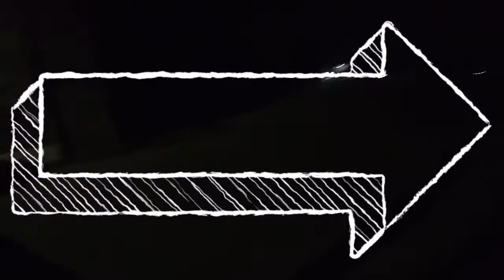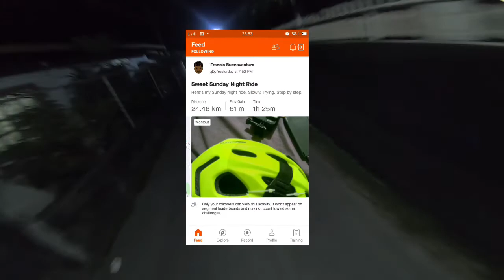Full Video Takuyaki & Drunk Biker Sunday Night Ride Experience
This is the full video of my Sunday night ride, a total of a 24-kilometer ride.

The first part of the ride was for the Takoyaki store at Buhay na Tubig Market. This is the only Takoyaki that I like, nothing else. Why? I really don't know. Maybe it's the octopus inside? Or the chili flakes I found delicious? Or the sauce? Whatever it is, I just love going back to that Takoyaki store!

The second part of my ride was unforgettable. I wanted to use the new road from Aguinaldo Highway to Molino Boulevard in front of All Home Store but was prevented by the guards on duty.  They claim, which was a default, they were just following orders. The strange thing was, four-wheeled vehicles were allowed to pass through the new road BUT Joggers, motorbikes, and bicycles are not. Crazy right?

And then the unfortunate thing. I saw a man on a bike almost get hit by a speeding car. And as he evaded the hit, he fell headfirst on the road. He was old and drunk. This happened right beside the overpass bridge of the LTO-GEANHS-HONDA Shop area.

Good thing there was another biker who was passing along the same route. We helped him get up, asked him to stay on the sideroad for awhile, and let the alcohol in his body loosen up before riding again.

Or walk the bike home.

I wish we all could learn from this. A simple bike rule would help: "Don't Drink and Bike".

My STRAVA Challenge for February: 400-kilometer Distance Ride. Trying. Getting there. Slowly.

Semper Ad Meloria!